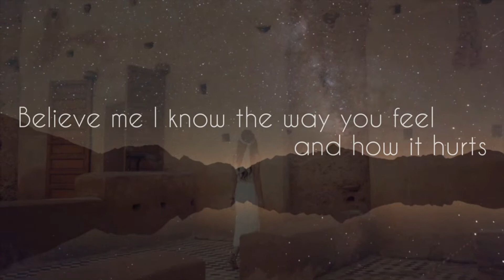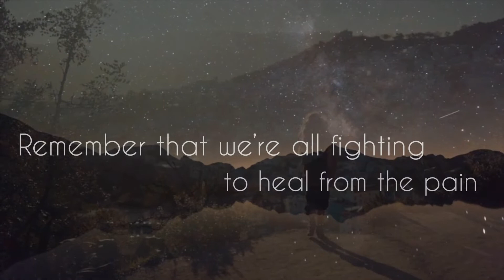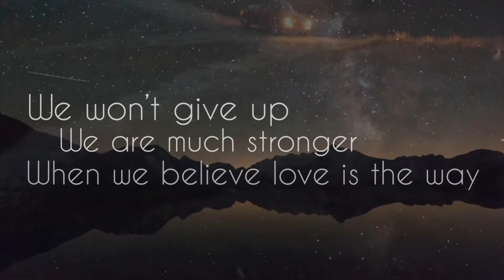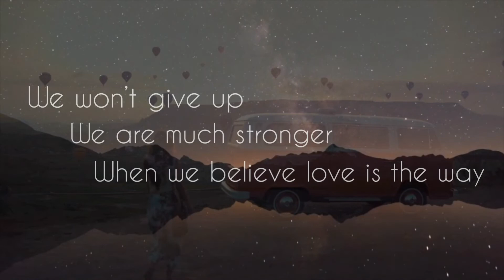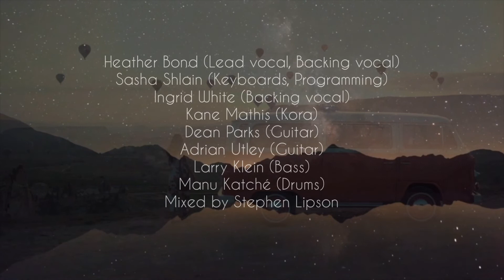Upon the Horizon | Lyric Video | Heather Bond & Sasha Shlain | Beyond Music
Heather Bond & Sasha Shlain
[Beyond Music Volume One - Same Sky]